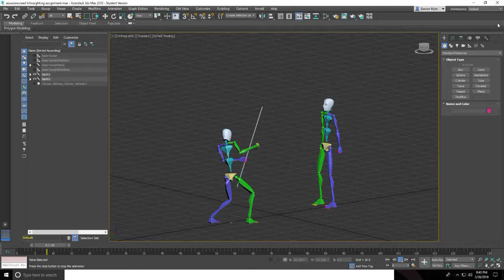Desktop | Shot with GeForce